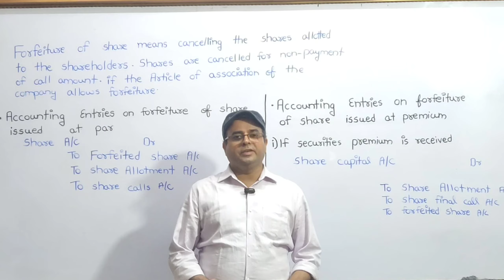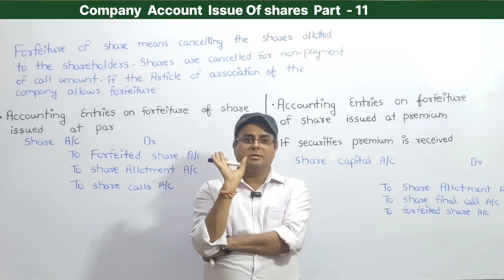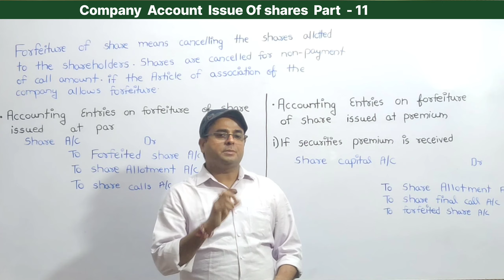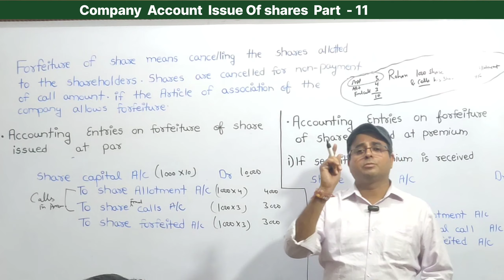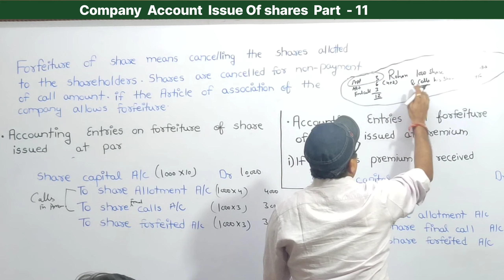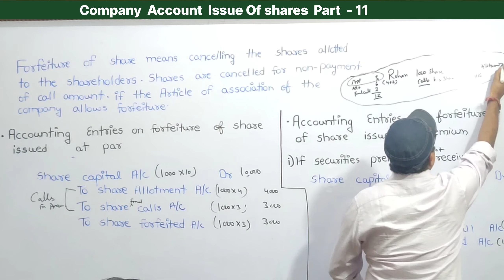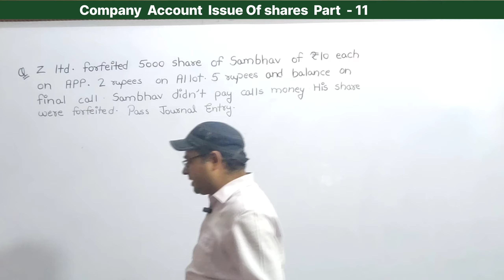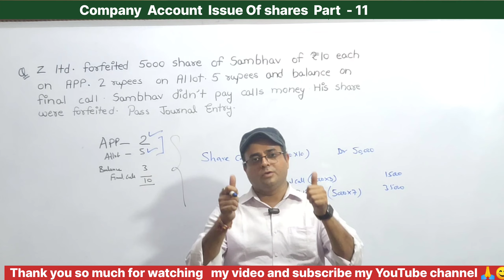Forfetiure of Share Issued At Par and Premium l Issue of shares class 12 Accounts l Part -11👆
✔️ Class:12th
✔️ Subject: Accounts
✔️ Chapter: Issue of Share
✔️ Topic Name:  In this video we are going to cover the Most Awaited Topic Extract reissue of share Allotted on pro-rata from the Chapter Issue of Shares.
After the shares are forfeited, the company can re-issue the shares in this case it is known as re-issue of forfeited shares or reissue of shares. For reissue of shares the company can conduct an auction and dispose of the shares.
ch 6 issue of shares class 12
accounting for companies issue of shares class 12
forfeiture and reissue of shares class 12
forfeiture and reissue of shares which were allotted on pro rata
forfeiture and reissue of shares which were allotted on pro rata class 12
forfeiture and reissue of shares which were allotted on pro rata basis

BEST WISHES
Baloni sir